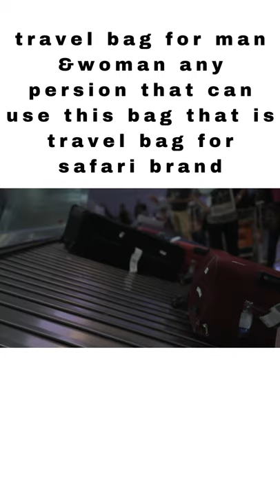Travel bag for man &woman any persion that can use this bag that is travel bag for safari brand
Safari Regloss 55 cm Printed Hardsided Cabin Luggage, Approved for Most Budget Airlines, Multicolor, Small luggege.

Travel bag for man &woman safari brand##